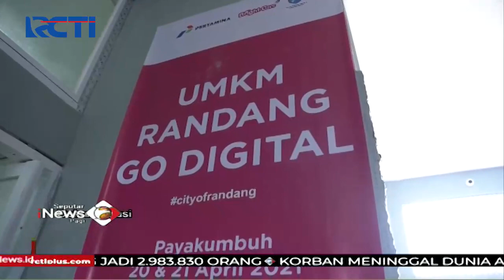Indonesia 'Spice Up The World', Program Promosi Industri Kuliner Nusantara ke Luar Negeri SIP 22/07